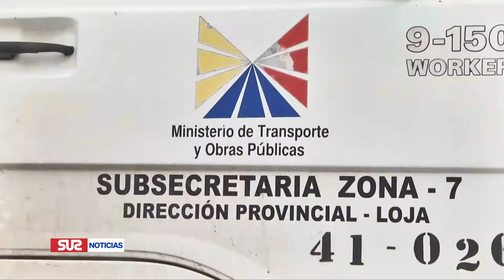¡Trabajadores del Ministerio de Trabajo y Obras Públicas de Loja no reciben sueldo!